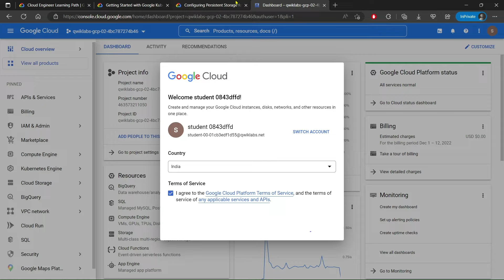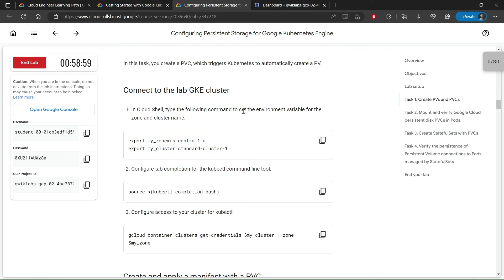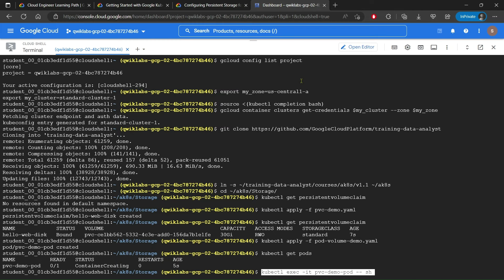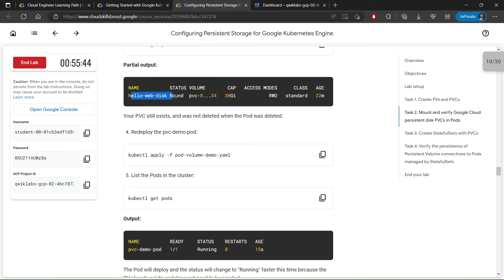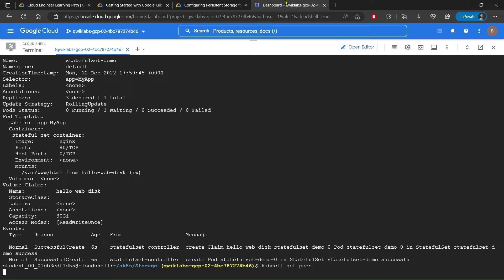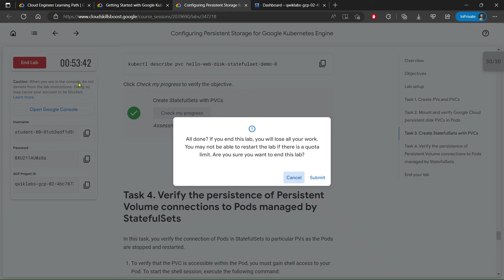Configuring Persistent Storage for Google Kubernetes Engine | GCCP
Configuring Persistent Storage for Google Kubernetes Engine | Introduction to Kubernetes Workloads | GCCP |

This video covered the lab solution of Configuring Persistent Storage for Google Kubernetes Engine | Introduction to Kubernetes Workloads | Getting Started with Google Kubernetes Engine

✨Keywords✨
google cloud engineer, google cloud platform, qwiklabs, labs, solutions, backend, remote backend, new year, new skills, challenge.